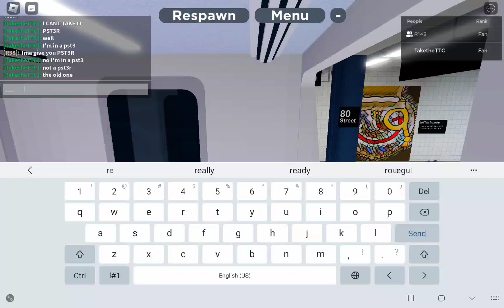happy April fools! background: buts it August. me: WELL WHO TOLD YOU TO SPEAK